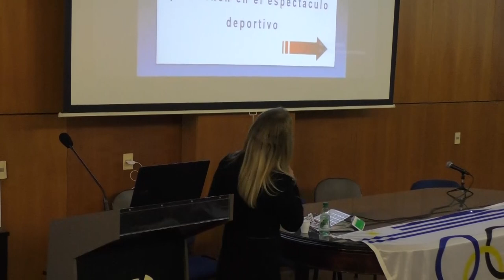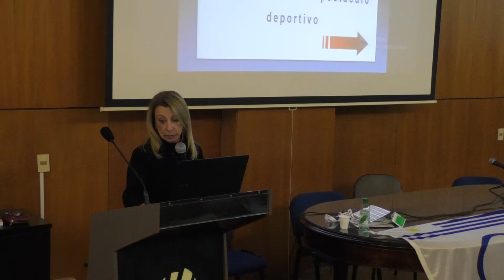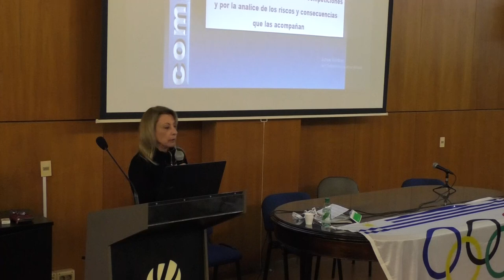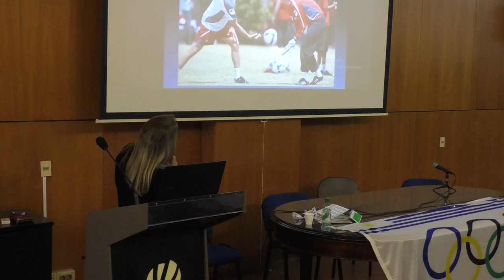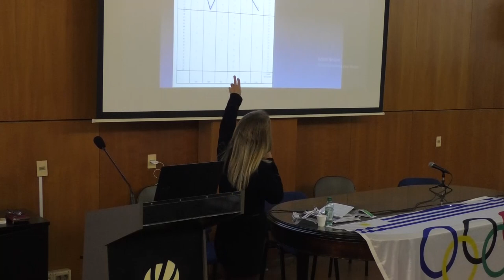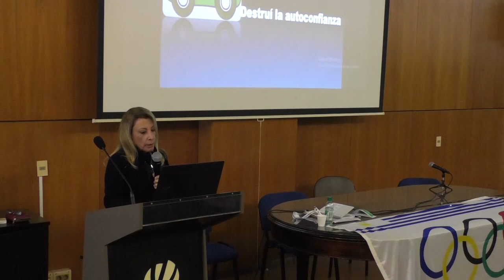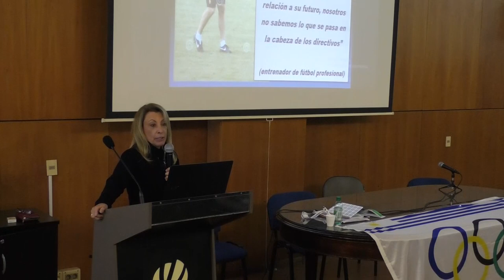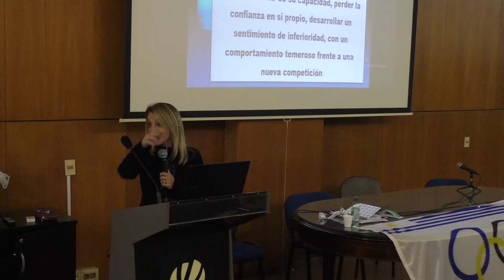Conferencia: Emociones a Flor de Piel: el Entrenador y la Competencia - Dra. Regina Brandao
VII CONGRESO URUGUAYO Y VII CONGRESO INTERNACIONAL DE PSICOLOGÍA DE LA ACTIVIDAD FÍSICA Y DEL DEPORTE

"30 años de la Sociedad Uruguaya de Psicología del Deporte SUPDE"

Regina Brandao es Psicóloga, con pos-grado en Psicología del Deporte en Cuba, Maestría en Desarrollo Humano, Doctorado en Ciencias del Deporte y Pos-doctorado en Psicología del Deporte.

Actualmente es profesora del Programa de Maestría y Doctorado en Cultura Física y del curso de Psicología de la Universidad São Judas Tadeu en Sao Paulo, Brasil, es presidente de la Asociación Brasileña de Estudios en Psicología del Deporte y del Ejercicio (ABEPEEx), vice-presidente de la Sociedad Iberoamericana de Psicología del Deporte (SIPD), miembro de la Academia Paralímpica Brasileira y de la Academia Brasileira de Entrenadores del Comité Olímpico Brasileño.

Ha asesorado a muchos deportistas olímpicos y la Selección Brasileña de Fútbol.